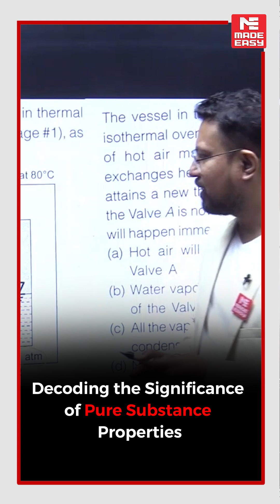PYQ for GATE | Properties of Pure Substances | Thermodynamics | MADE EASY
In today's video, we have Amrinder Sir, one of the most renowned and experienced faculties at MADE EASY. He will simplify the topic of Properties of Pure Substances in Thermodynamics subjects for the GATE 2024 examinations.

Join us now to practice these crucial questions with our experienced MADE EASY faculty and gain a competitive edge in your GATE 2024 preparation.

In addition, we offer several online and offline courses to prepare GATE & ESE 2024-25.